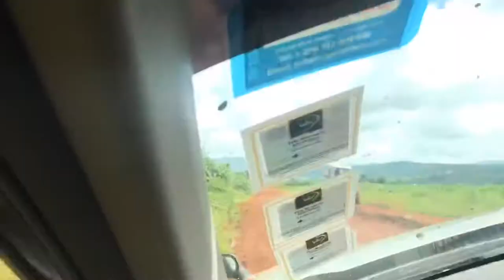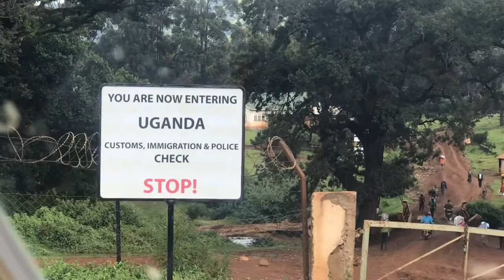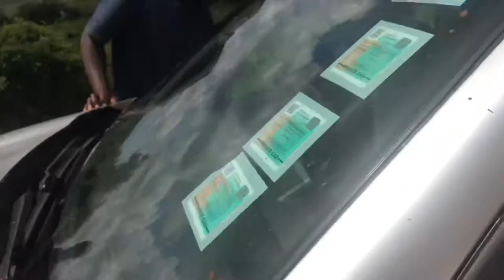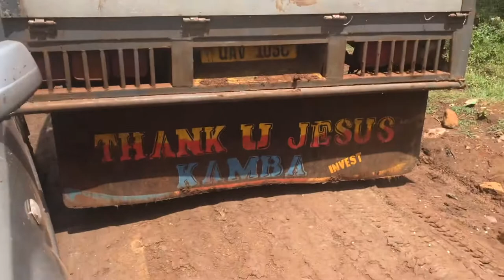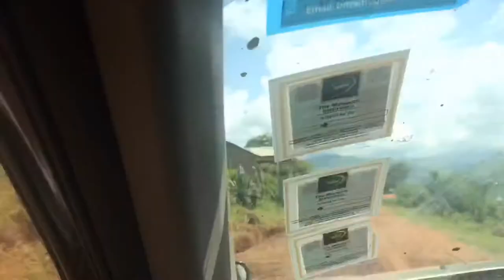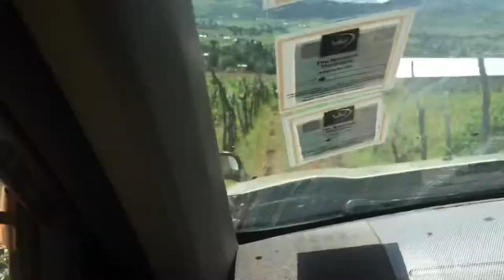Unedited Kenya 🇰🇪 to Uganda 🇺🇬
Uncut raw video! Got stuck 4 times!
But the gospel was preached!